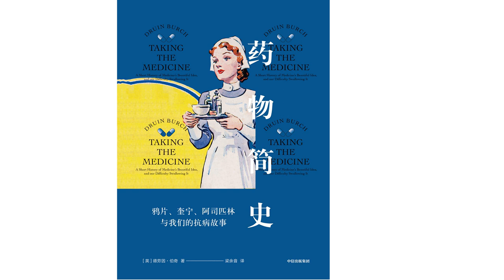药物简史 德劳因·伯奇1